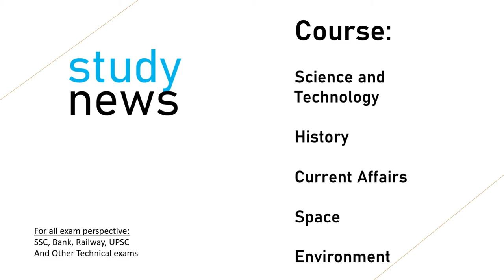World’s First Wooden Satellite II दुनिया का पहला लकड़ी का उपग्रह .....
WISA Woodsat, a nanosatellite that measures 4 by 4 by 4 inches (10 by 10 by 10 centimeters) and weighs about 2.2 lbs. (1 kilogram), uses a special type of coated plywood (called WISA) for its surface panels. The wooden satellite will launch as part of a mission, designed by Arctic Astronautics, a Finnish company manufacturing cubesat kits for students. The aim of the mission is to test the behavior and durability of these plywood panels in the extreme conditions of space and assess its suitability for future missions.